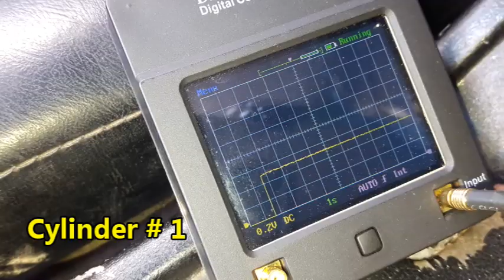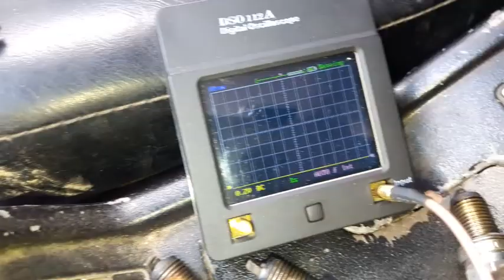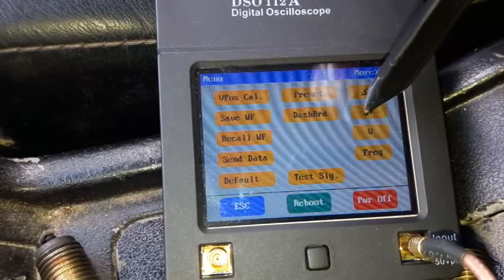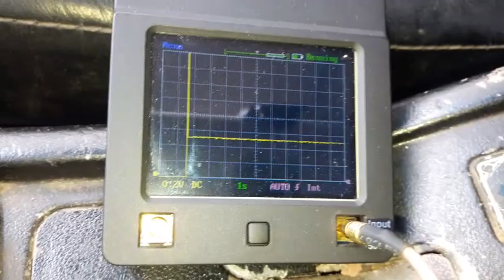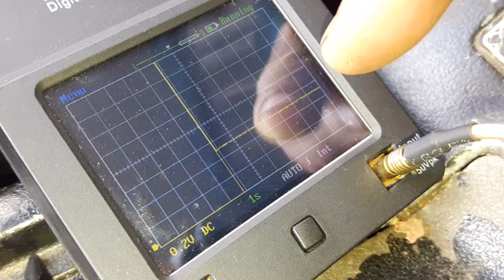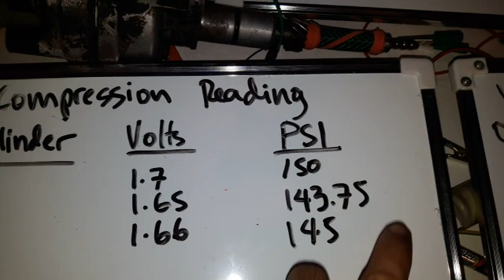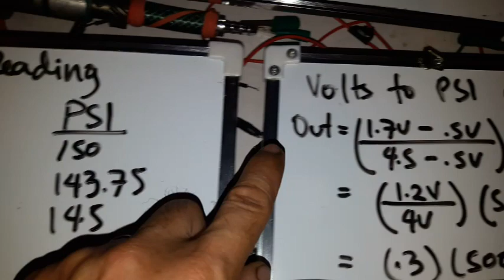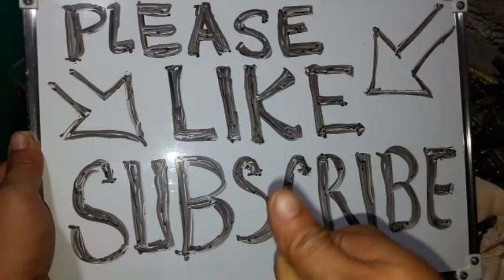Cranking Compression ng Makina gamit ang Pressure Transducer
Check Engine Cranking Compression using Pressure Transducer